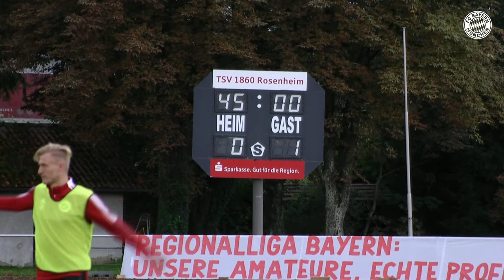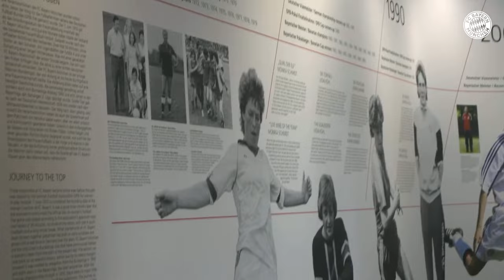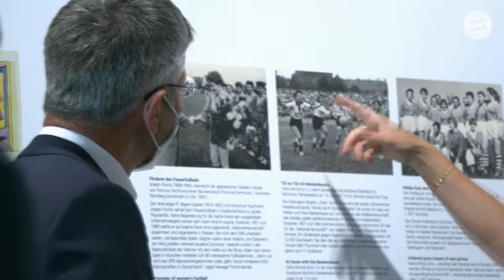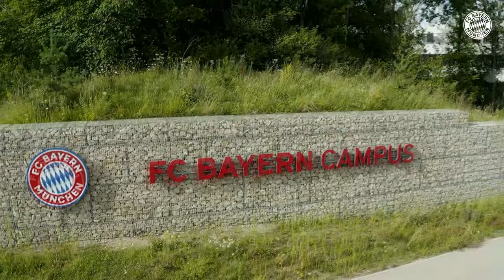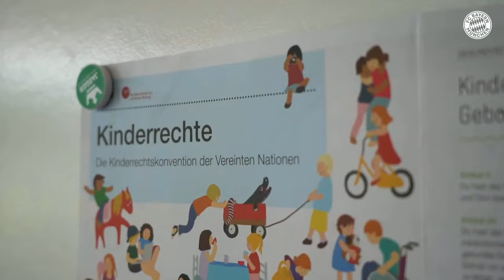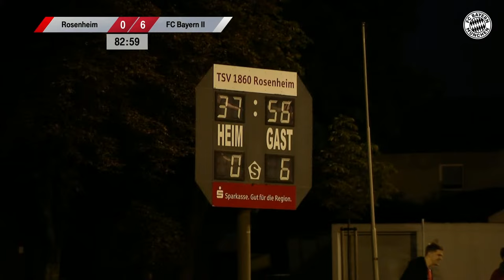TSV 1860 Rosenheim - FC Bayern II | Re-Live | Regionalliga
Schau dir das Spiel der FC Bayern Amateure beim TSV 1860 Rosenheim am 10. Spieltag der Regionalliga Bayern an.